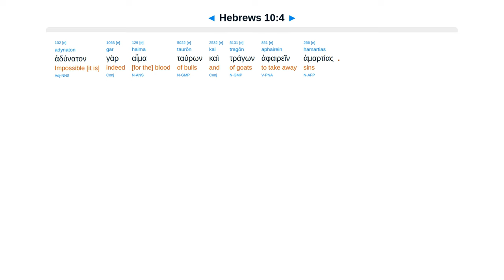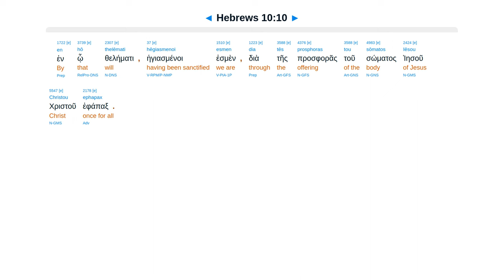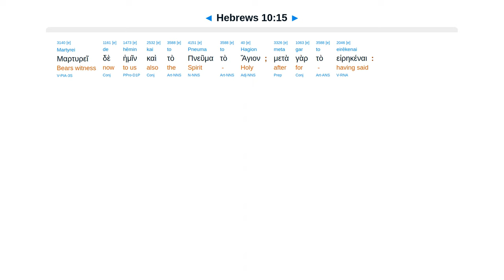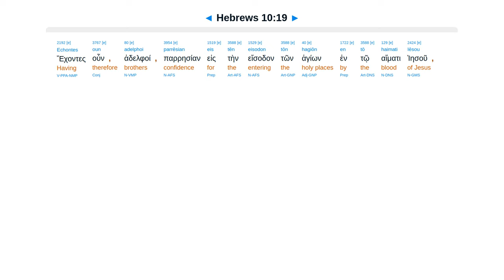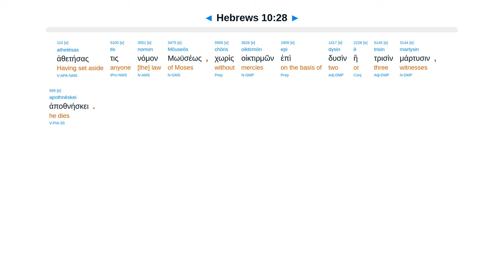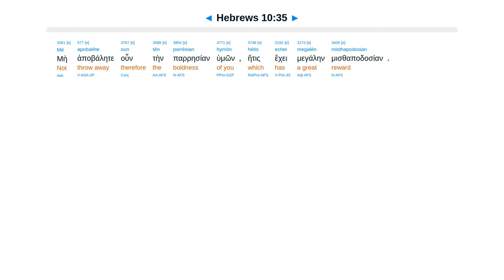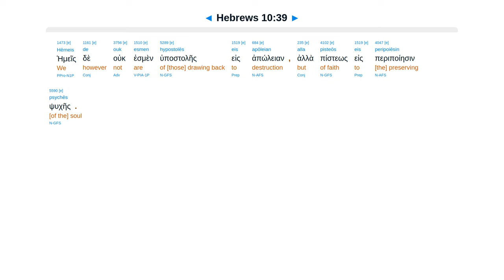Hebrews 10 - Interlinear Greek New Testament Bible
Sacrifices not take away sin. Reminder. Christ offered once, sat. Sanctifies. Fearful thing. Just by faith.